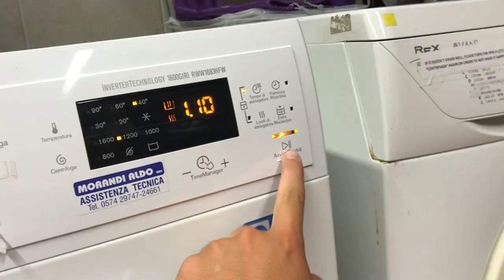MY PHONE DOESN'T WORK! Italy Vlog #2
Hey everyone! Here is Vlog #2!!!
SOON I will be posting another video and it will be a little change of pace. YOU'LL SEE!